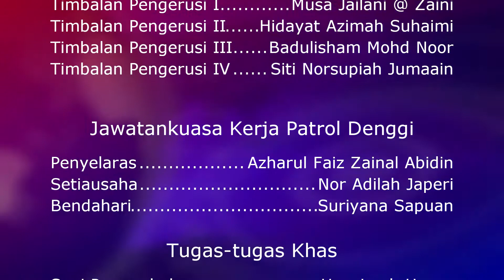What our GB says about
What our Headmistress, Madam Fatimah bt Hashim said about our campaign.